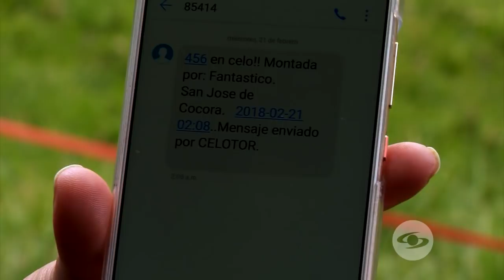Identificación de celos por medio de la tecnología | La Finca de Hoy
La posibilidad de que los periodos de celos sean identificados de manera oportuna, ahora es posible gracias a la tecnología. Les mostraremos un sistema que le notifica de manera inmediata a su celular el momento preciso en el que la vaca está en celo.

Facebook: La Finca de Hoy

Bogotá – Colombia